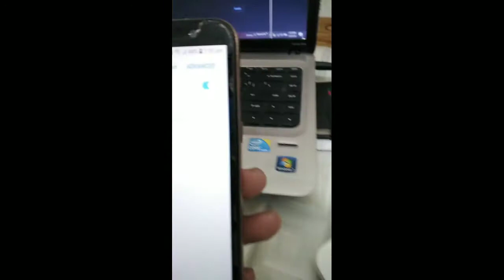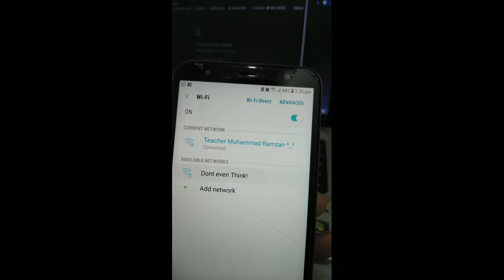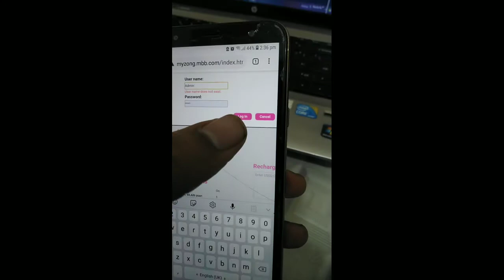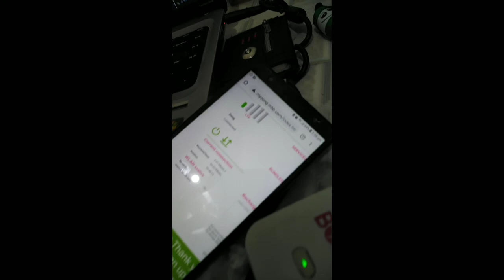Zong bolt any device data problem fixed 100%, data light not turning on solved ||latest updates 2021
Mahiii ktk's problem solution Hope you Like it
If your problem is fixed
And tell me what type of video should i make next